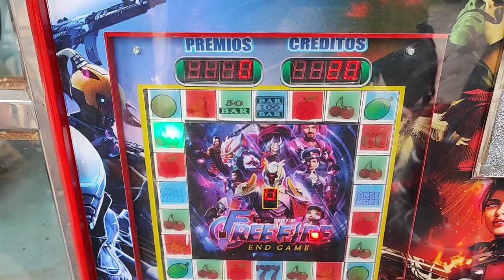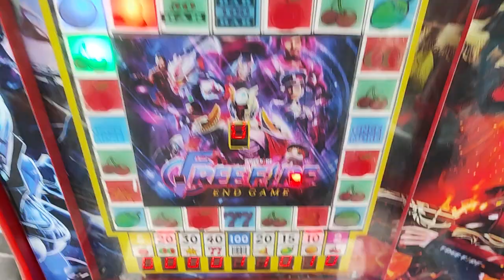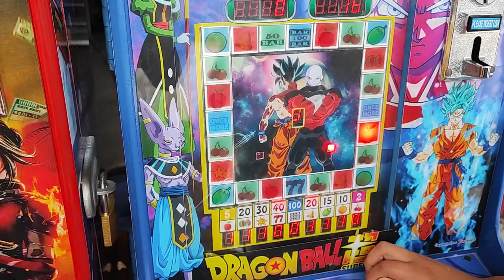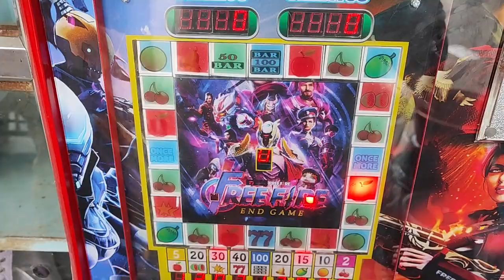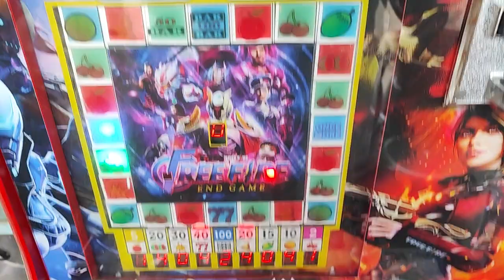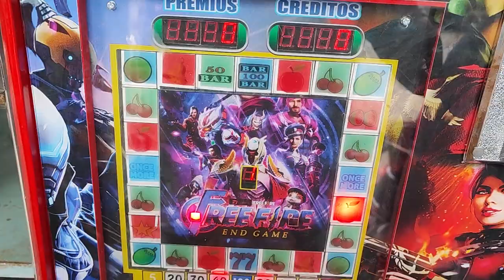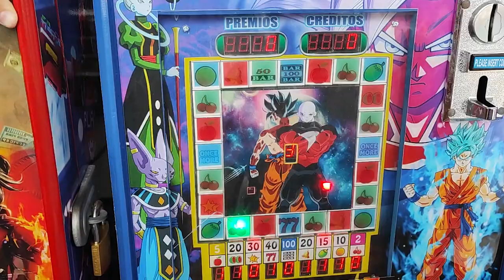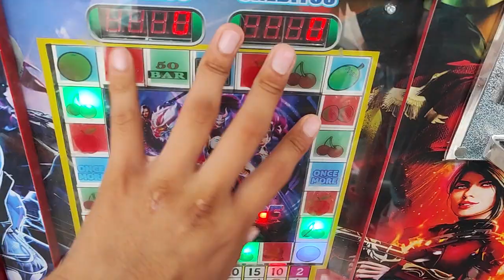compito contra el mejor jugador de la maquinita 🤑🤑🤑